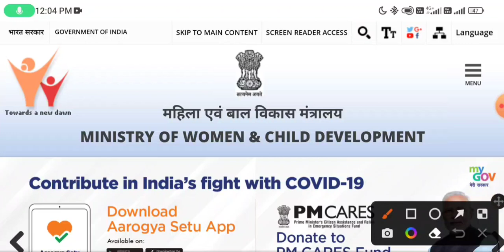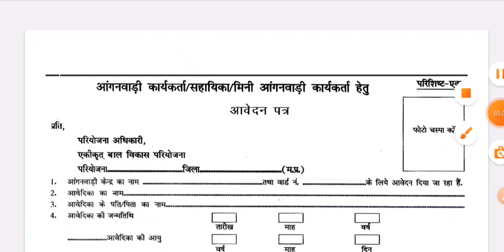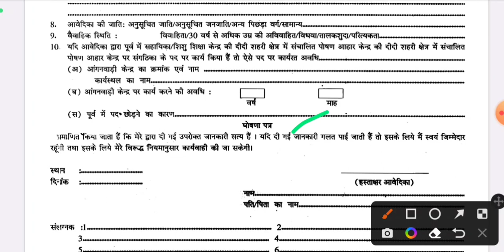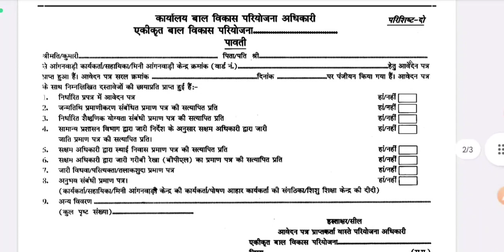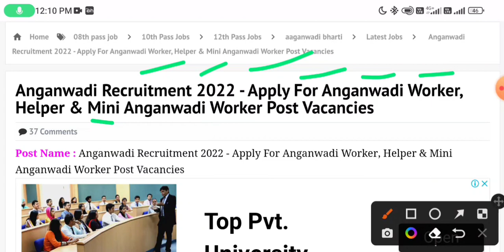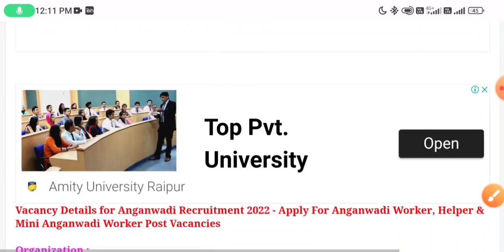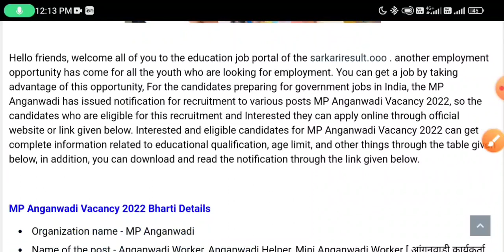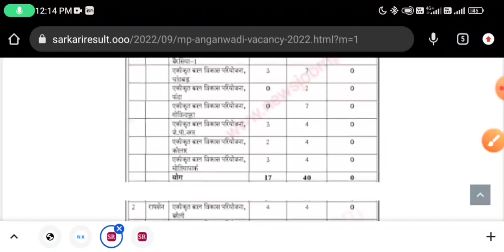Aanganwadi Recruitment 2022 | Anganwadi Vacancy 2022 | Anganwadi Form Kaise Bhare | Anganwadi Bharti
Aanganwadi Recruitment 2022 | Anganwadi Vacancy 2022 | Anganwadi Form Kaise Bhare | Anganwadi भर्ती